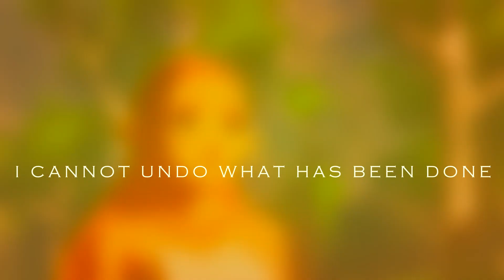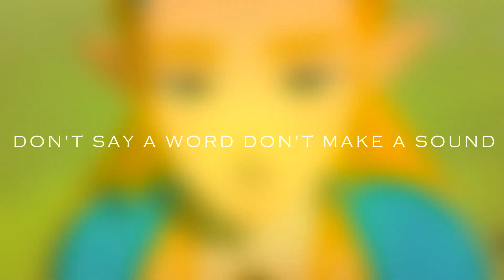LoZ: Breath of the Wild GMV ~ The Heroes of Our Time